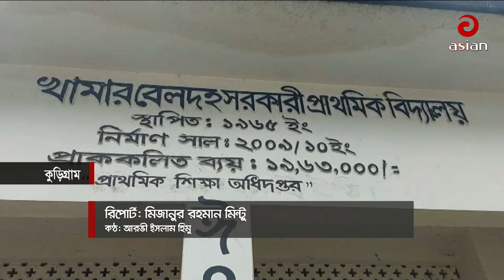বিদ্যালয়ের মাঠে মাদ্রাসা নির্মাণ ;তদন্ত করে ব্যবস্থা নেওয়ার আশ্বাস জেলা শিক্ষা বিভাগের | Asian TV